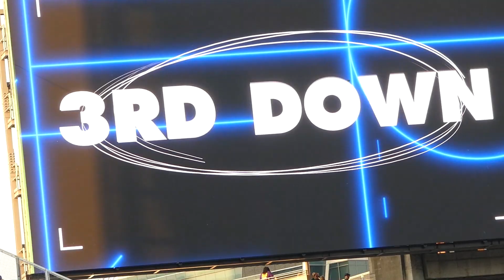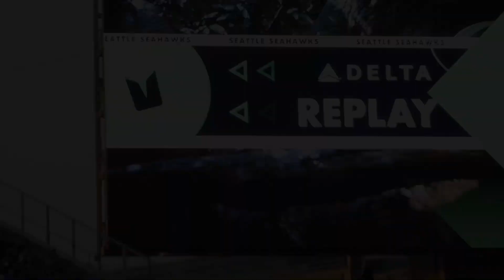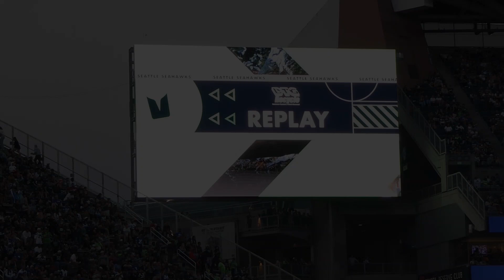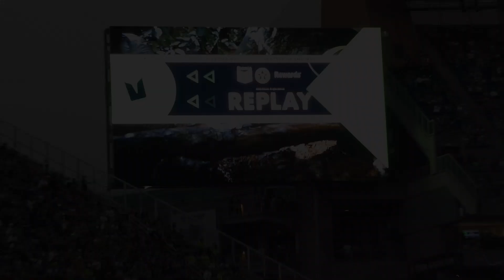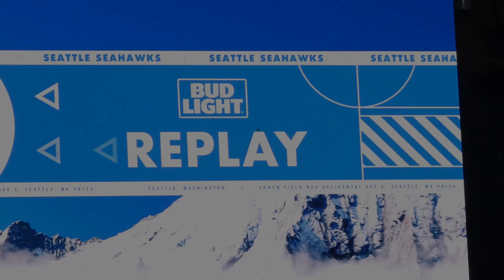Seahawks vs Cowboys - Filmed From The Stands.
Here is my recap of the Seattle Seahawks vs the Dallas Cowboys Pre-Season Game. Filmed, edited, and uploaded for all who couldn't attend or watch. Go Seahawks!